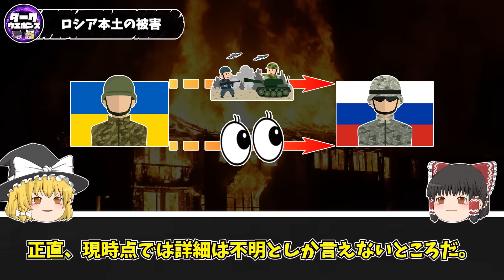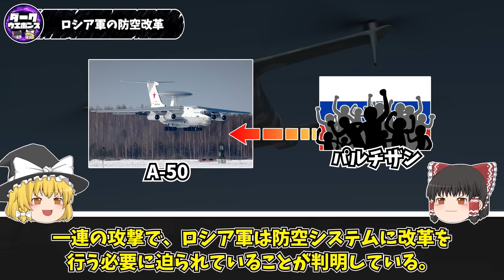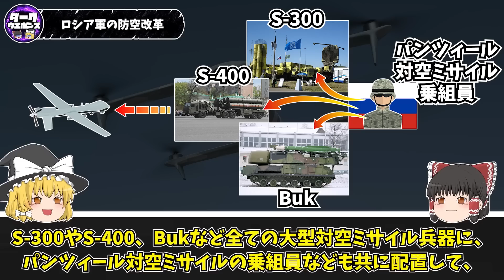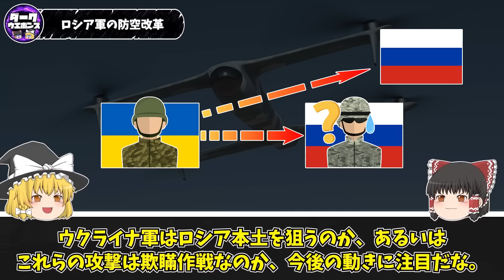【ゆっくり解説】ロシア本土で相次ぐウクライナのドローン攻撃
ロシア本土へのウクライナの攻撃に関するゆっくり解説動画です

引用記事：
Priamal FearさんはTwitterを使っています_ 「今度はロシアの_モスクワ州コロムナ_でドローンが墜落したと。州知事によると「標的はおそらく民間のインフラ施設であったが、それは破損しておらず、地上での死傷者や破壊はなかった」と述べた。 https___t.co_ANn9reXQJP」 _ Twitter
ロシア国防省「ウクライナのドローン撃墜」　国内各地で無人機見つかったとの報道も（テレビ朝日系（ANN）） - Yahoo!ニュース
LiveuamapさんはTwitterを使っています_ 「Russia_ The UAV crashed 100 meters from the Voskresensk gas compressor station in the Kolomensky district of the Moscow region. The drone was found in the village of Gubastovo https___t.co_bvQ8yFDU1h h
Priamal FearさんはTwitterを使っています_ 「ロシア領クラスノダール地方にあるトゥアプセの石油貯蔵所が、2機のドローンによって攻撃されたと地元メディアが報じている。貯蔵タンクは無事で、隣にあるボイラー室の建物を損傷したという。火災が起きたが 20 分後に鎮火したと。 https___t.co_Js4FZSVFTB」 _ Twitter
HisaさんはTwitterを使っています_ 「やはりロシアのクラスノダール地方トゥアプセの石油ターミナル施設で火災が報告された。」 _ Twitter
JSFさんはTwitterを使っています_ 「ロシア領クラスノダールのトゥアプセ製油所がドローン攻撃を受けてる。ノヴォロシスクとソチの中間点。黒海沿岸。 https___t.co_K18vcI2hCU」 _ Twitter
JSFさんはTwitterを使っています_ 「2月28日、ロシアのアディゲ共和国に墜落した謎の飛行物体の残骸。どう見てもジェットエンジン・・・おそらくTu-141ストリーシュ無人機。　https___t.co_cHQ52YxXe6」 _ Twitter
神代直樹 告知用さんはTwitterを使っています_ 「2月28日の朝になると、ロシアのアディゲ共和国に未知の飛行物体が落下したと報道され始める https___t.co_3Wc0c8gvjt」 _ Twitter
しかさんはTwitterを使っています_ 「アディゲ共和国ギアギンスキー地区ノヴィ村に飛行機かドローンのようなものが落ちてきた。 https___t.co_b5WgdM68S0 https___t.co_We3SLEc4MI」 _ Twitter
JSFさんはTwitterを使っています_ 「ロシアのカルーガに落下したTu-141ストリーシュ無人機の残骸。OFAB-100-120爆弾が丸ごと転がってる。　https___t.co_KV9ZuyG17k」 _ Twitter
ロシア第2の都市サンクトペテルブルクで“未確認飛行物体”　空港での離着陸一時停止（TBS NEWS DIG Powered by JNN） - Yahoo!ニュース
露空港、未確認物体に騒然…放送局ハッキングで空襲警報も _ Joongang Ilbo _ 中央日報
咲良さんはTwitterを使っています_ 「ベラルーシに駐機していた 3 億ドルの A-50 AWACS 航空機に対する謎のドローン攻撃の直後、ロシアの防空の指揮は地上軍からスロビキン将軍率いる航空宇宙軍に突然移管された。」 _ Twitter
Угрозы дронов_ полковник Хатылев раскрыл большую реформу ПВО России под началом Суровикина - МК
Hiro's galleryさんはTwitterを使っています_ 「ノヴゴロド州にあるプーチンのダーチャから6キロのところにパンツィールS1対空兵器を発見した。どうやら重要な軍事施設のようだ。ウクライナでは防空手段がないため、動員された兵士が右往左往している。」 _ Twitter
ムーンさんはTwitterを使っています_ 「23_1_22.モスクワ市内ペトロフカ通り38Aにある内務省ビルの屋上に政府機関が装甲S1（パンツィールS1）が建立されており、判明している建立場所によると、国防省ビル、商業庁ビル、内務省ビルはクレムリンのエリア内にあります」 _ Twitter
Pantsir Air Defense Systems Erected On Several Moscow Rooftops _ ZeroHedge
ぼくはこへいたさんはTwitterを使っています_ 「🤭 プーチンが演説したルジニキ・スタジアム近くのモスクワに、パーンツィリ防空システムが設置されましたhttps___t.co_i88AI2Zg4c」 _ Twitter
🐻ウラジミールZ🇷🇺さんはTwitterを使っています_ 「🇷🇺🚀Pantsir S-1 - formidable Hymars catchers. パンツィールSAMは、すでにHIMARSミサイルへの対処法を習得しています。これらのミサイルを破壊するために、車両は特別に再チューニングされている。 HIMARSに加え、当社のPantsirは、国産ドローンも本格的な神風ドローンも打ちます💪🇷🇺 https___t.co_CUFUle588G